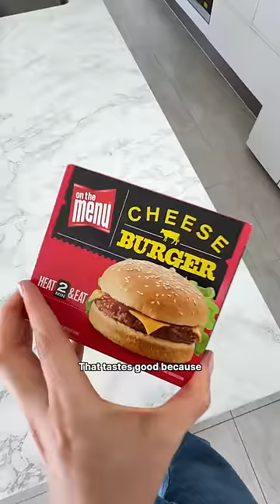Trying a FROZEN Microwave CHEESEBURGER?! 👀🍔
just a frozen microwaveable cheeseburger 🤯🍔